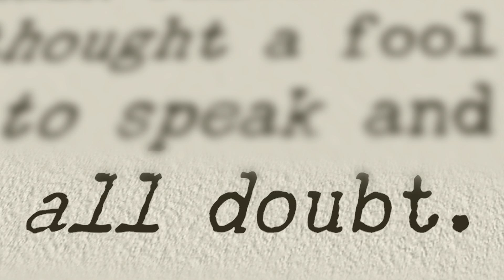008: Julie Andrews Is A Treasure, Whatever (The Sound of Music)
In this installment of our Capital-C Classics block, Joel and Vincent discuss The Sound of Music and everything it reminds us of.

 Plus we also discuss Papers Please, Problem Sleuth and Homestuck, Black Panther, James Cameron's Avatar vs Cloverfield, Moonlight, laugh tracks, the accidental bad-audio Mummy trailer, stage acting on film, accents, and variations within romance stories.

The short story collection Vincent contributed to, Dwarves of the World, can be found

 Assignment: The Sound of Music

 Next Assignment: War of the Worlds (1938 radio broadcast)

 &nbsp;